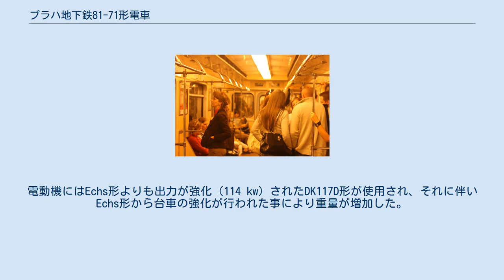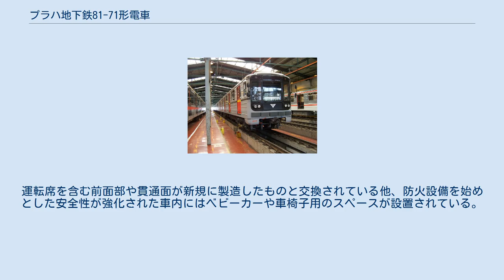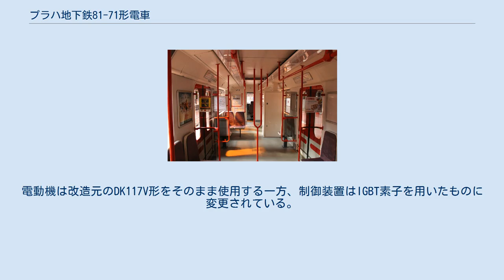プラハ地下鉄81-71形電車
81-71形は、チェコスロバキア（現：チェコ）の首都・プラハを走るプラハ地下鉄が1978年以降導入した電車。
ソビエト連邦のムィティシ機械製造工場（現：メトロワゴンマッシュ）で製造され、製造メーカー側の形式番号は81-717.1/714.1形であった。
 この項目では、更新工事を行った81-71M形についても解説する。
 1970年代まで、ソビエト連邦を始めとする東側諸国の地下鉄には1963年以降量産が行われたE形電車やそれを基にした車両が製造され続け、1974年に開通したプラハ地下鉄にもEchs形が最初の車両として導入された。
しかし両運転台方式のため定員数が少なく電動機の出力も低いE形では需要増加に対応する事が難しかった。
そこで、制御回路にサイリスタを用いた81-717/714形を基に、プラハ地下鉄向けに設計を改めた車両が製造される事となった。
これが81-71形（81-717.1/714.1形）である。
 Echs形を始めとするE形と同様のビード加工が施された軽量鋼製車体を有し、先頭車2両と中間車3両による5両編成で構成される。
電動機にはEchs形よりも出力が強化（114 kw）されたDK117D形が使用され、それに伴いEchs形から台車の強化が行われた事により重量が増加した。
またサイリスタを用いたBPSN-5U2形制御器が床下に設置されていた。
 A線の開通に合わせて1978年から営業運転を開始し、1990年まで量産が行われた。
その中で1985年から1998年にかけて故障が相次いだ台車がシュコダで改良された他、以降もヒューズの交換やインバータの騒音抑制など様々な改造が施された。
 しかし老朽化が進んだ事で1994年から運行離脱が始まり、81-71M形への更新工事が施された車両を除いて廃車が進み、2009年7月2日をもって営業運転を終了した。
2012年の時点で1編成（2159 + 2213 + 2429 + 2637 + 2504）が動態保存されている。
 ビロード革命による民主化やスロバキアとの連邦制解消を経てチェコの地下鉄路線となったプラハ地下鉄では81-71形を含む車両の老朽化が問題になっていたが、車両数の多さ故に新型車両を一度に多数導入する事は財政的に困難だった。
そこで、一部の81-71形についてシュコダでリニューアル改造を施し数十年間の延命を行う事となった。
これが81-71Mと呼ばれる車両である。
 編成は電動制御車の2Mt、蓄電池を搭載した電動中間車の3Mt、種車よりも強力なコンプレッサーを搭載した4Mtによる5両編成で構成される。
運転席を含む前面部や貫通面が新規に製造したものと交換されている他、防火設備を始めとした安全性が強化された車内にはベビーカーや車椅子用のスペースが設置されている。
電動機は改造元のDK117V形をそのまま使用する一方、制御装置はIGBT素子を用いたものに変更されている。
 1996年に最初の更新車が登場し、1998年から営業運転を開始した。
主にA線・B線で使用される。